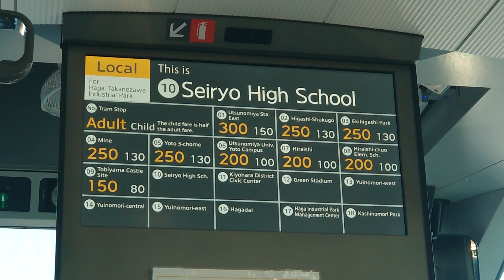宇都宮ライトレールHU300形（LRT）宇都宮ライトレール宇都宮芳賀ライトレール線清陵高校前〜清原地区市民センター前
宇都宮ライトレールHU300形（LRT）
宇都宮ライトレール宇都宮芳賀ライトレール線
清陵高校前〜清原地区市民センター前

芳賀・高根沢工業団地行き

やって欲しいことがあったら、コメントで教えてください。

たまチャンネルでは、鉄道、バス、ゲーム関係などを投稿します。

日曜日と木曜日投稿します。忙しかったら投稿出来ないかも知れません。動画投稿出来なくなったらコミュニティでお知らせします。もしかして他の日にも投稿するかも？！

ホームページ、ブログもやっています。
サブチャンネルもよろしくお願いします。(チャンネル作りすぎてあんまり投稿しないかも？)

★リンク★